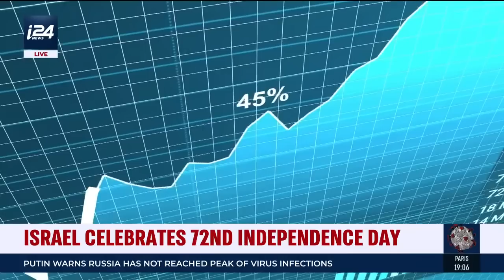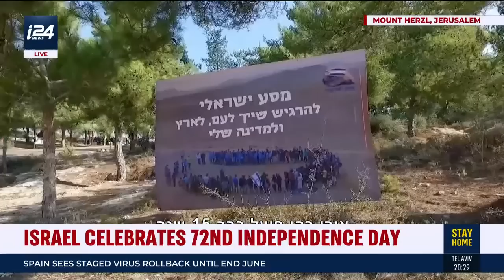LIVE NOW: Torch-Lighting Ceremony, Marking Israel's 72nd Independence Day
WATCH NOW: Israel’s Independence Day Torch-Lighting Ceremony on Jerusalem’s Mount Herzl